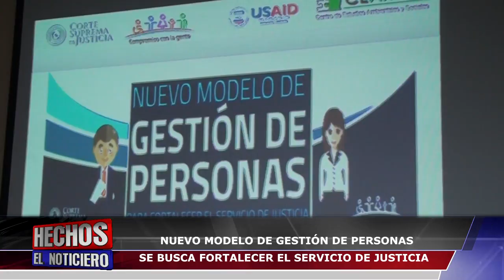Canal 48 HD - Nuevo modelo de gestión de personas se busca fortalecer el servicio de justicia